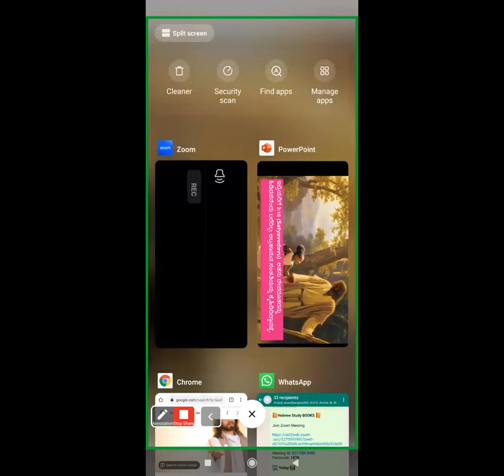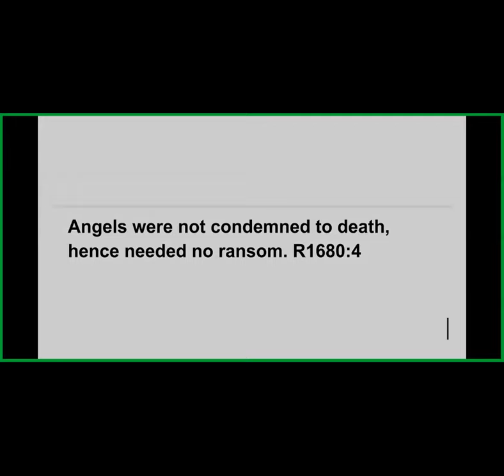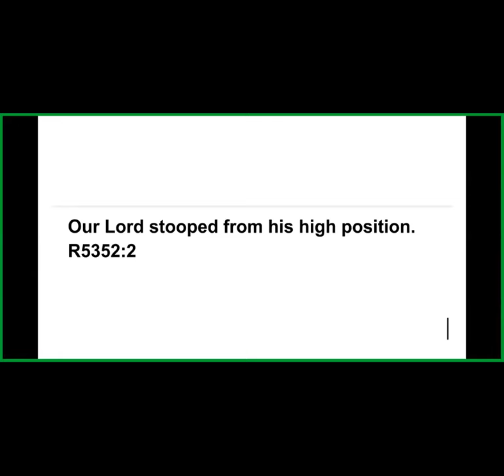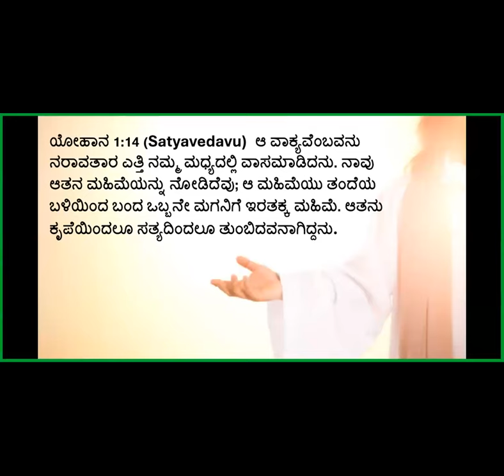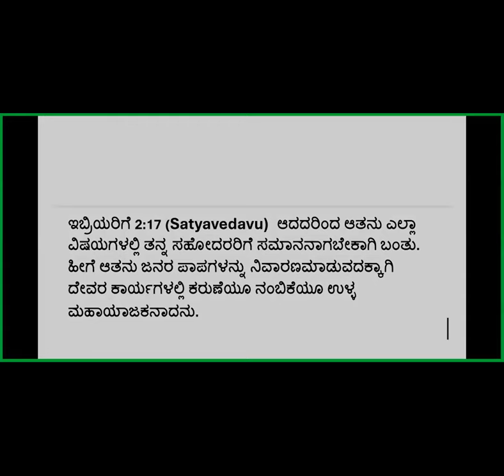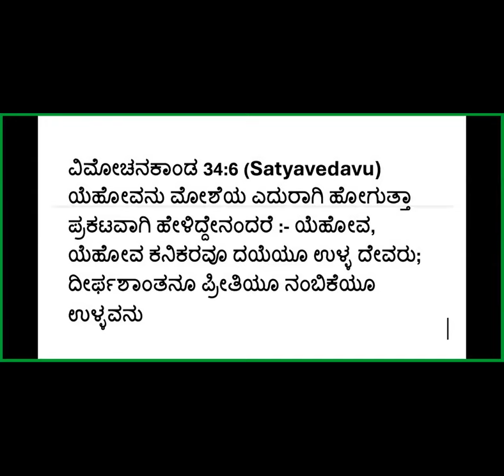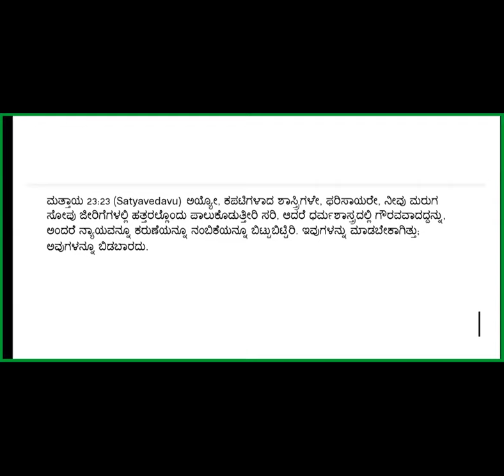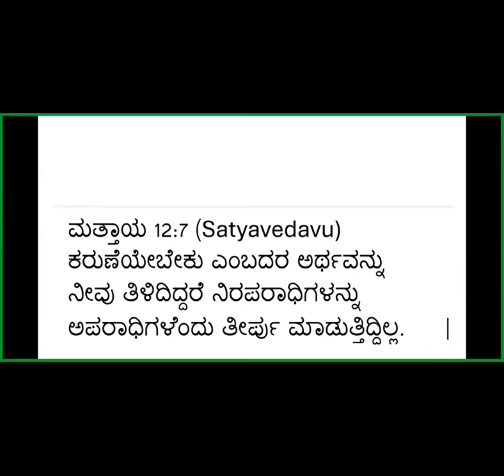Book of Hebrews Study -Part-9- Free Kannada Bible Study - Br Raju - 8867768876